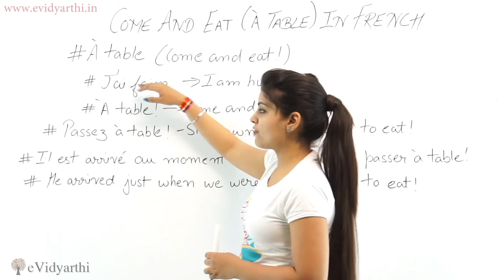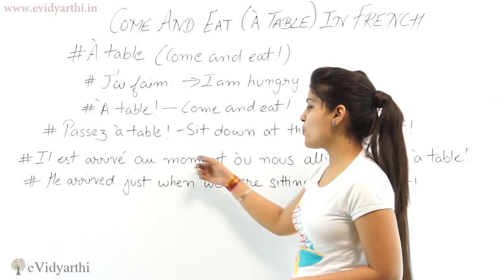Come And Eat (A Table) in French - Free French Lectures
In this video we will learn "Come And Eat (A Table)" in French.